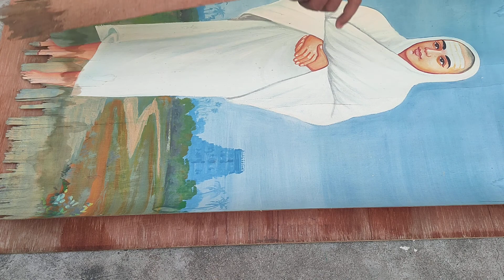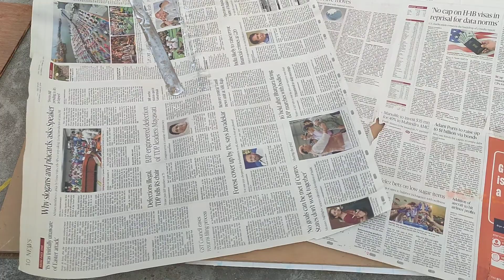HOW TO REPAIR A PAINTING | BALAJ ARTS | How Old Painting Are Repaired | 1st STEP